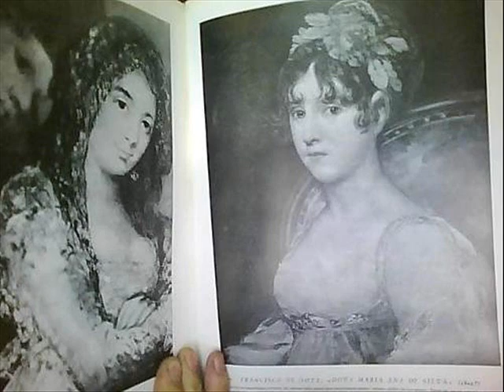BUIKA- No habrá nadie en el Mundo-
Muestra de Arte Español.Cantante Concha Buika.
Cantante Afroespañola,originaria de Ginea  Ecuatorial.En septiembre de 2009 salió al mercado una colaboración realizada con Nelly Furtado, en el tema llamado «Fuerte»,